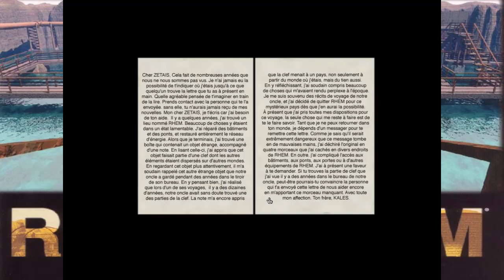Let's Play Rapide RHEM : Le Monde Ultime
C'est comme MYST et RIVEN en plus dur.

TRIVIA : J'ai utilisé 3 Solutions différentes pour arriver a me repérer dans le jeu.

Réalisé sur la version Physique du Jeu avec une VM Win XP ( qui as planté en plein milieu du jeu) et Win 98.